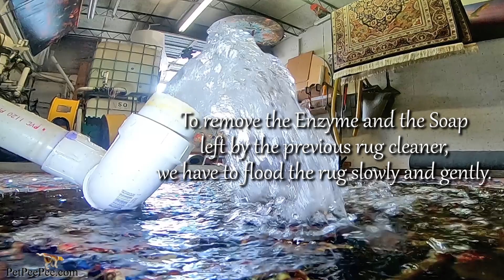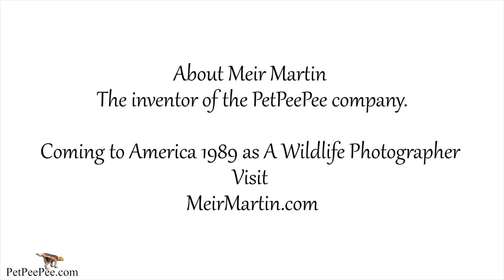Carpet Cleaner Video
Coming to America, invent the new machine and cleaning process designed to remove the urine odor from an Oriental carpet and Drapery, Only In America!!!

The PetPeePee company Green and Natural cleaning process were invented and built heir in the grat USA by Meir Martin.

The PetPeePee A Cleaning process that makes sense.

The Reviews on Google prove That the PetPeePee cleaning process is working to perfection, and it shows.